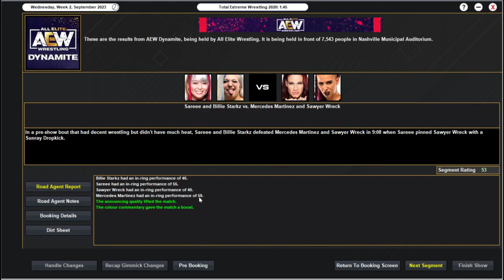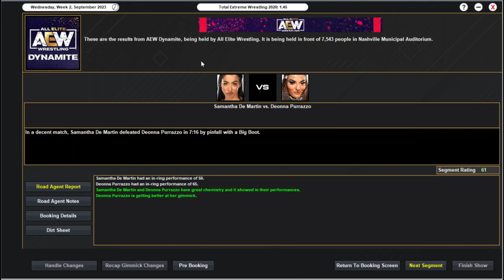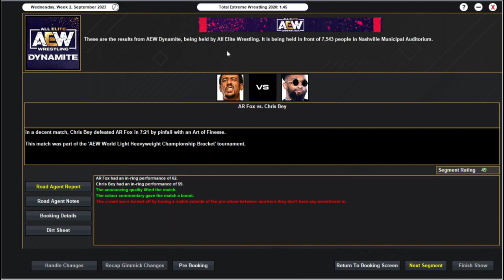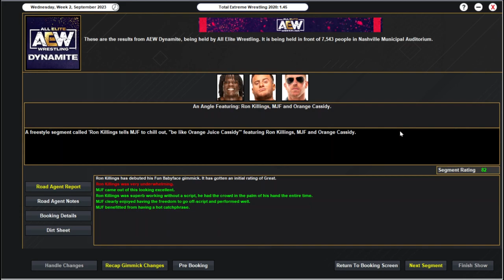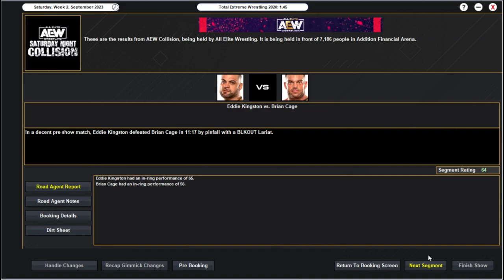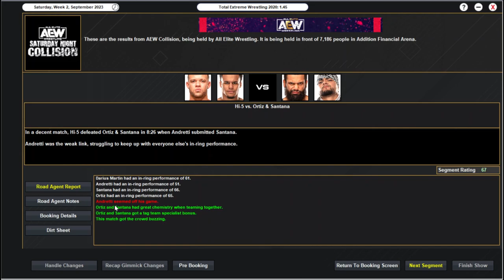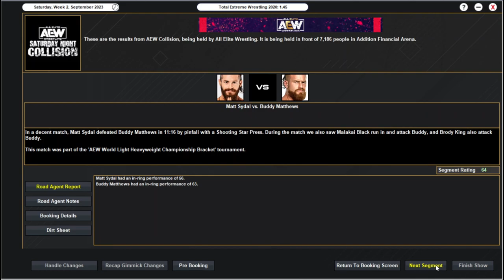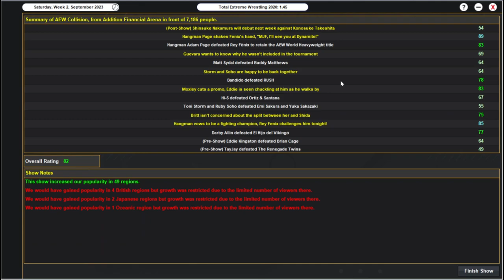A FIGHTING, DEFENDING CHAMPION | Running AEW Episode #27 (TEW 2020)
In today's episode, our AEW Light Heavyweight tournament kicks off, MJF is upset, CM Punk begins to settle into Bullet Club Gold life, Storm & Soho seem to be enjoying a Saraya-free life, and Hangman Page wants to be a fighting, defending champion... he may begin to regret that!